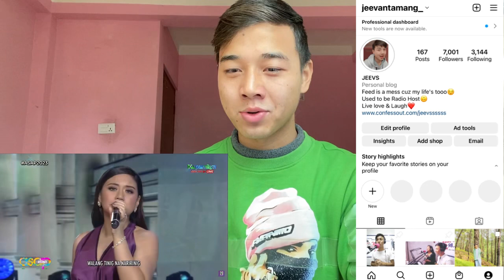Regine, Morissette, Klarisse, Nina and New Gen Divas performs Biritan hits | LIVE on ASAP | REACTION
MS. REGINE VELASQUEZ-ALCASID x MORISSETTE perform “GUSTO KO NANG BUMITAW” on The Greatest Showdown!

Jeevan reacts

Jeevan reacts

Morissette Wish bus reaction